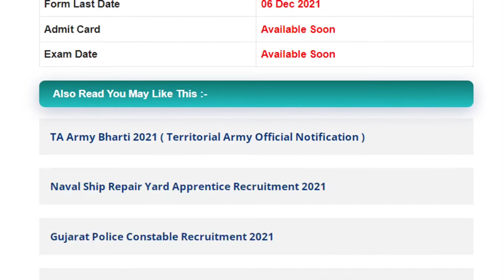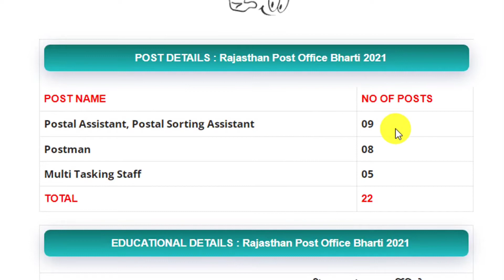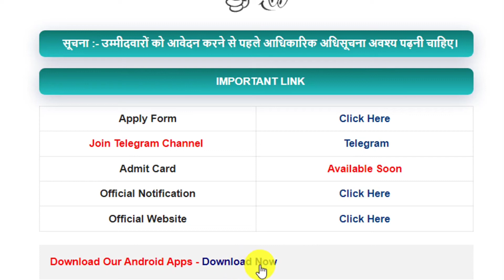POST OFFICE VACANCY 2021 | POST OFFICE RECRUITEMNT | POST OFFICE RECRUITMENT | GDS GOVT JOBS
⭐Books :-
राजस्थान का इतिहास (राजस्थान इतिहास) Book

राजस्थान कला एवं संस्कृति Book